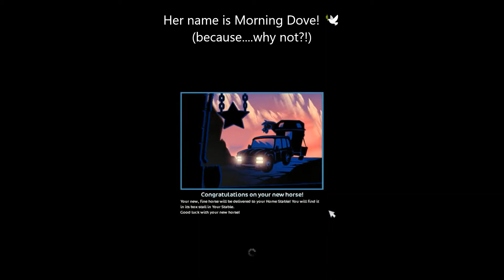Red String Trail Ride 2021 | StarStable Online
Hey y'all! Sorry this videos late, editing took awhile. I hope you enjoy it! The Red String Trail Ride event will be leaving on September 1st, so go check it out before it leaves! (The trail itself will always be there but the camp and red strings will be leaving on 9/1) Stay tuned because I heard that a certain pair of scaled steeds are flying down to Jorvik next Wednesday! 🐉